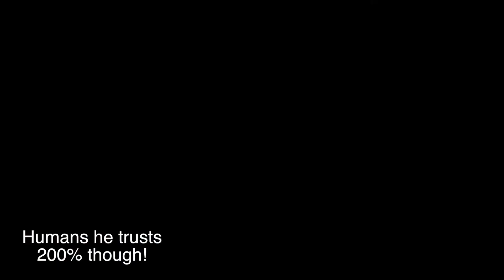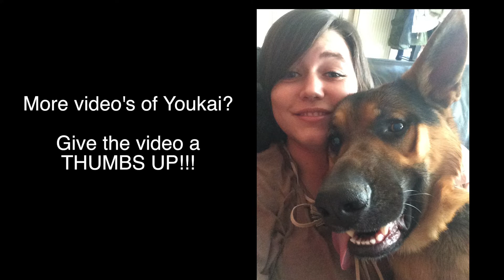Youkai - German Shepard - Compilation (part 2)